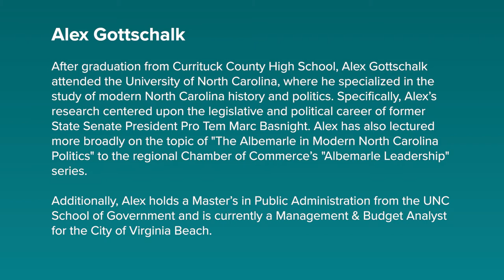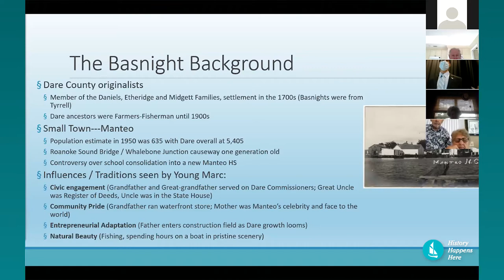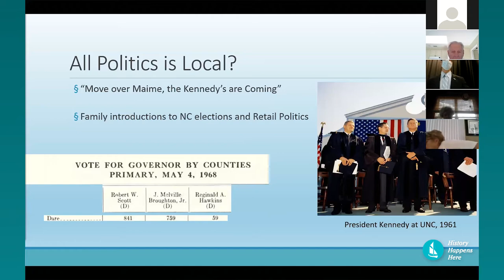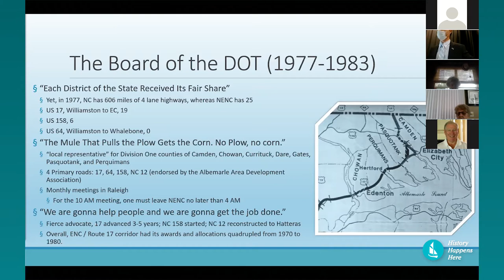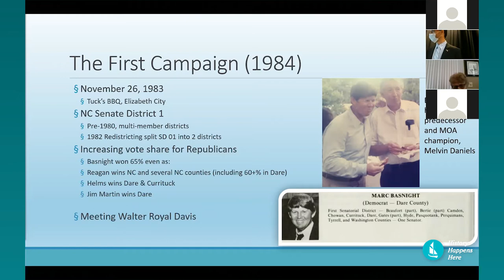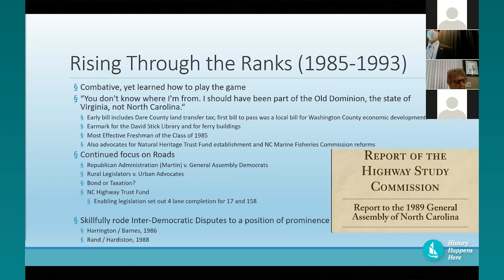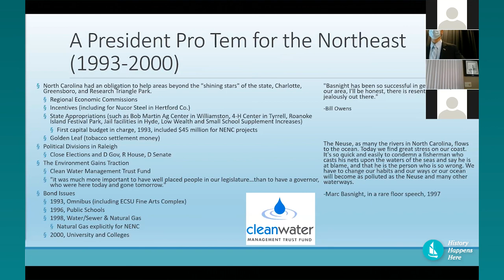Making His Marc: The Basnight Legacy in NE North Carolina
Alex Gottschalk, Currituck Native, who wrote about Basnight for his UNC Senior Thesis, will discuss Basnight’ s origins from a small town in an isolated region of the state, his ascent into statewide political leadership, and how he leveraged this clout to attempt to ensure that Northeast North Carolina received the connecting roads, educational opportunities, and economic improvements that we deserved.

For eighteen years, Marc Basnight was president pro-tem of the North Carolina Senate. From this lofty perch at the Legislature, Basnight was at the intersection of every major moment in the last generation of North Carolina politics. The limelight that trailed Basnight could be immense, but for all that glory, the one singular item that mattered to him was helping the region that he felt the state lost for over a century. Bred by generations of hardscrabble men and women who lived off the sea, Basnight was driven to make a difference and help Dare and all of Northeast North Carolina combat what his cousin, North Carolina State Senator and Museum of the Albemarle advocate Melvin Daniels, once called, "The Curse of the Great Dismal Swamp." For Daniels, this meant that the region "never got the jobs that count."